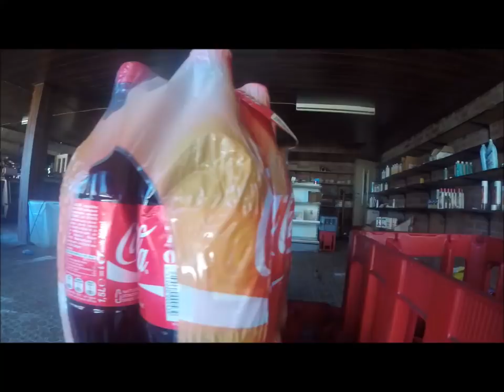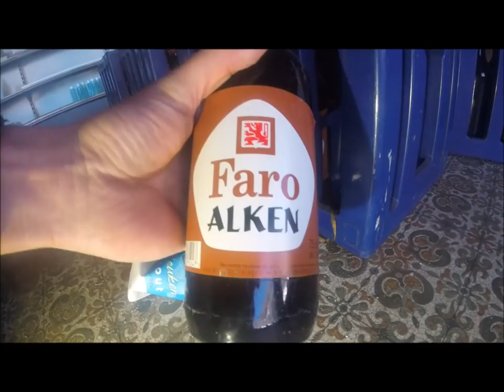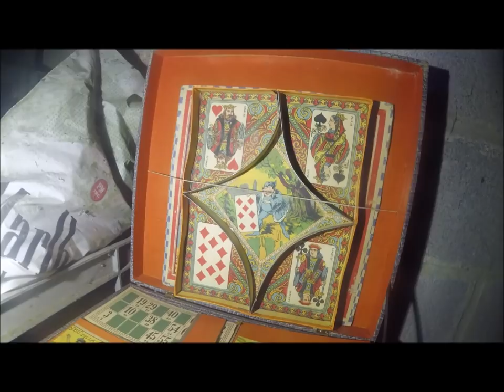Opuszczony Market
To coś nowego na moim kanale ,pierwszy raz odwiedzam sklep z wyposażeniem i liczę ze i wam się spodoba .